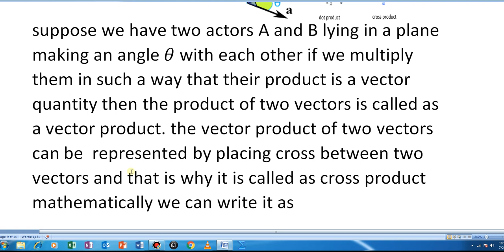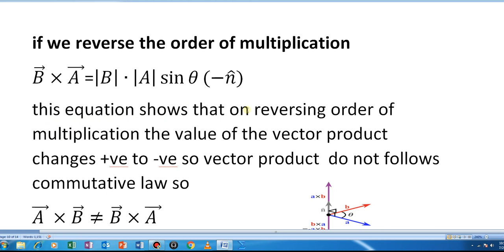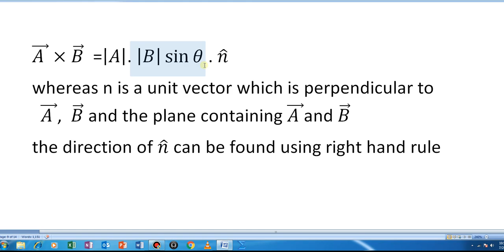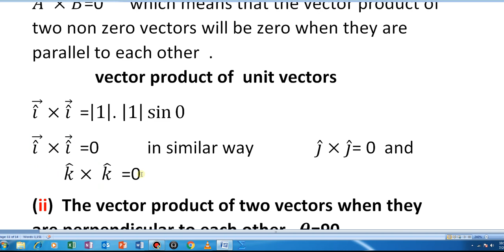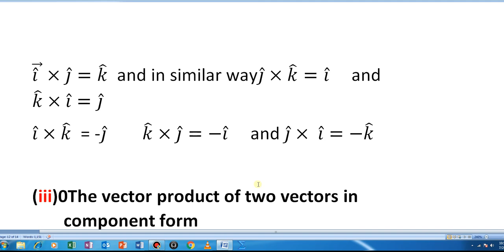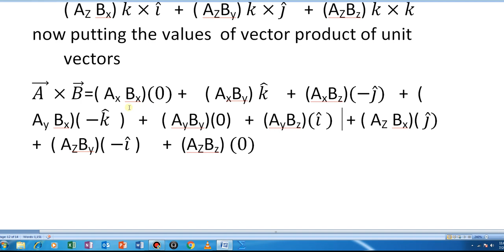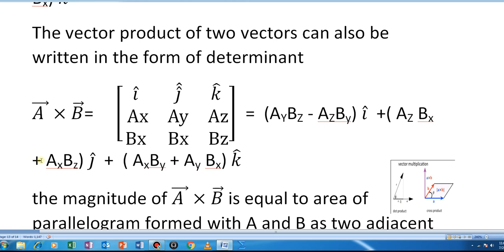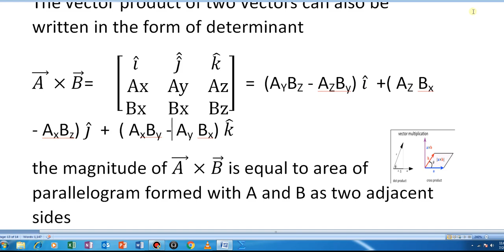CH NO 2 LECT NO 6 VECTOR PRODUCT OF TWO VECTORS A and B